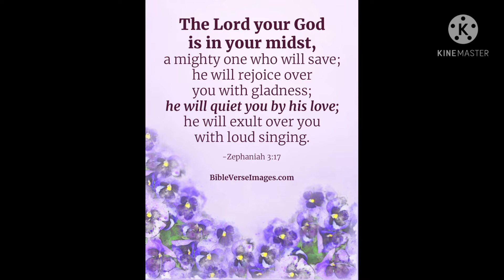Today's Promise Telugu||11-05-21||Word of God||Daily Bible verse/Bread||Daily Manna!Devuni Vagdanam